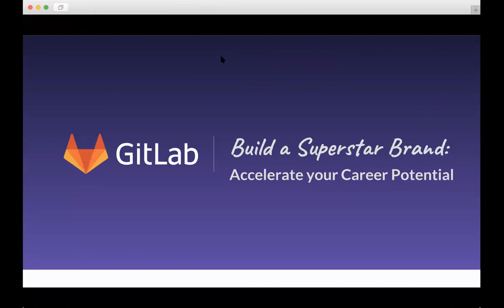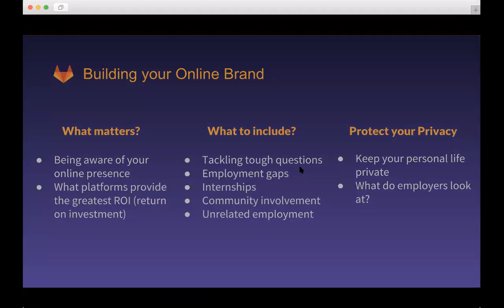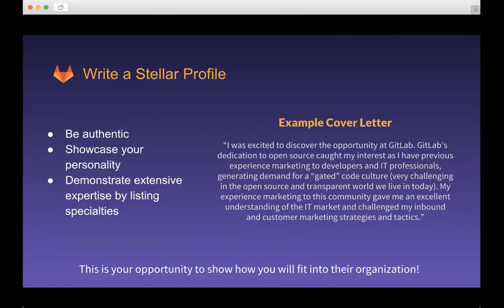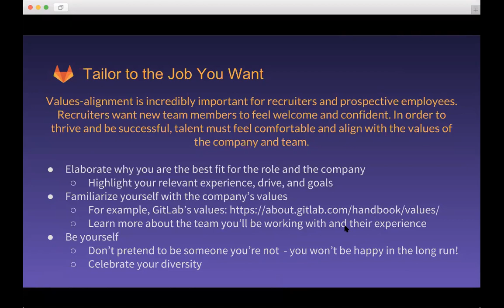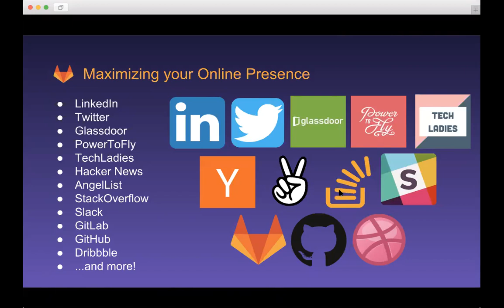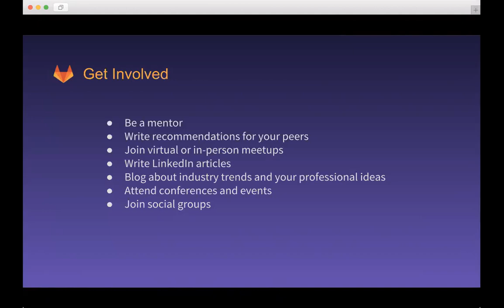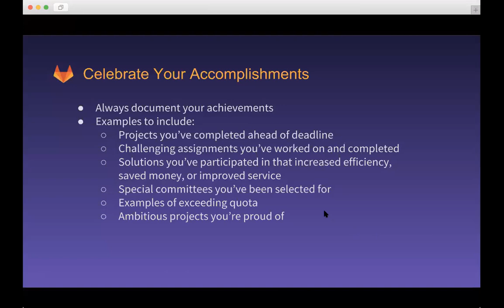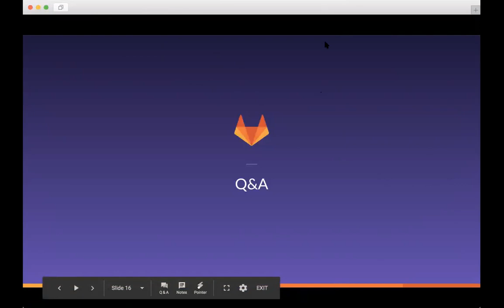GitLab Recruiters - Building a superstar brand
In this webcast, GitLab Recruiters Chloe Whitestone and Jacie Zoerb shares what makes a profile stand out and how maintaining a stellar online presence plays an integral role in professional growth. They will also give an inside overview of the GitLab interview and hiring process!